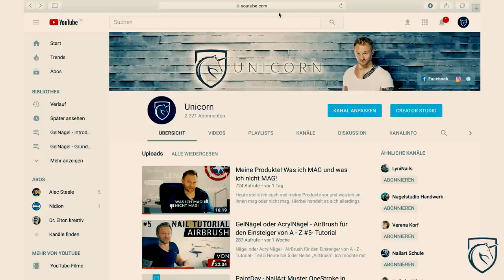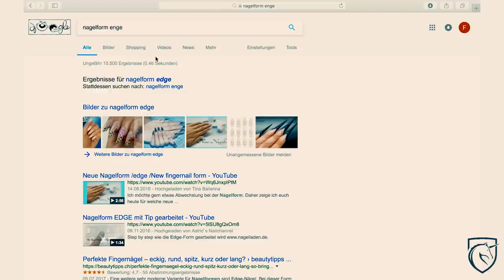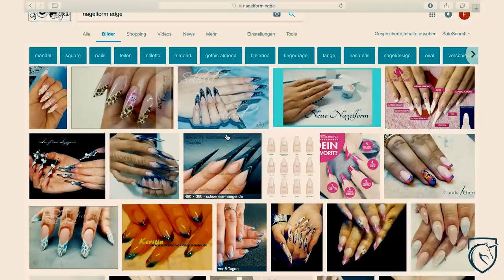GelNägel - Nagelformen Teil 7 - Edge mit Schablone und Pinchen - Tutorial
GelNägel - Nagelformen Teil 7 - Nagelform Edge mit Schablone und Pinchen - Tutorial
Heute kommt der siebte Teil der der Videoreihe "Nagelformen". Heute die Edge Form, die wir mit Schablone und Pinchen machen werden.

Social Media

Ausstattung

weitere Videos

weitere Videos

Social Media